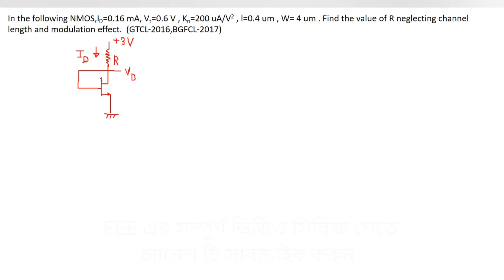10. MOSFET Math Class 3 || GTCL-2016,BGDCL-2017 Question Solution || MOSFET Bangla Tutorial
MOSFET Math Class 3 || GTCL-2016,BGDCL-2017 Question Solution || MOSFET Bangla Tutorial

I try to cover every topic of Electrical Engineering. For an electrical engineer, one must know about the basics of Electrical Engineering. So l build a playlist named as electronics Bangla tutorial. In this playlist, electronics basics, electronics basics for beginners to advanced level, electronics course details will be discussed beautifully. Here you can get electronics courses online for free. I try to cover every topic solidly. Whatever I know, I want to share with you. Complete electronics course, electronics components, electronics components, and their functions will be precisely explained in my full video series. So be calm and patient, please. This course is very important for electronics engineering, electronics engineering technology. So those who are passionate about research work about electronics theory must focus on my lectures. I want to share electronics engineering lectures, Semiconductor Electronics basics, electronics components and materials function briefly .In the previous videos , I discussed about ideal op amp or ideal op-amp . Operational Amplifiers are very important section of electronics . For the portion of this playlist , I want to discuss about MOSFET . Here I want to discuss about MOSFET working principle .

" Topics "
a) MOSFET Bangla Tutorial
b) MOSFET working and construction
c) MOSFET working principle
d) MOSFET working animation
e) MOSFET working and construction and characteristics
f) MOSFET working and construction Bangla
g) MOSFET transistors explained
h) JFET and Mosfet
i) MOSFET characteristics
k) FET transistor
l) MOSFET biasing
m) E-Only MOSFET